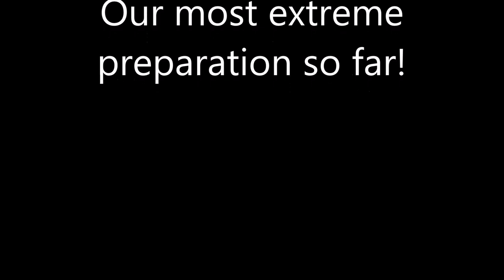Our most extreme preparation yet water saving idea) Manabu village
In an effort so save water once we start homesteading two of our brave members shave there heads